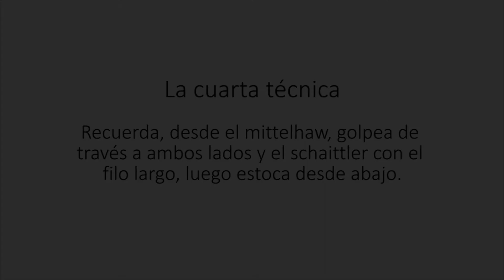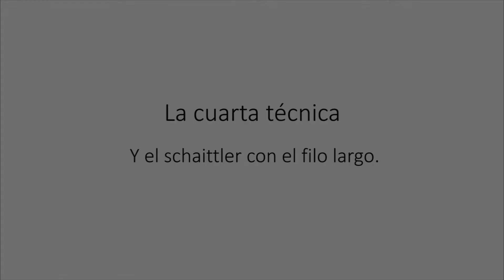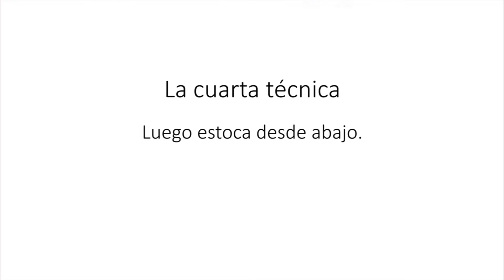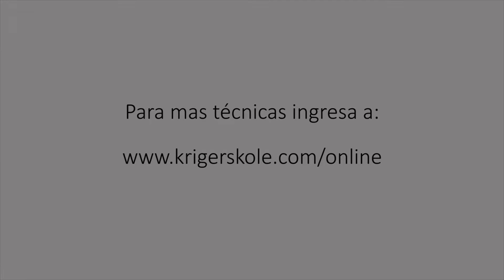Espada y broquel - Lignitzer - Cuarta Lección - Krigerskole Unedited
Aprende espada y broquel.

Cuarta lección de lignitzer - Desde el mittelhaw.